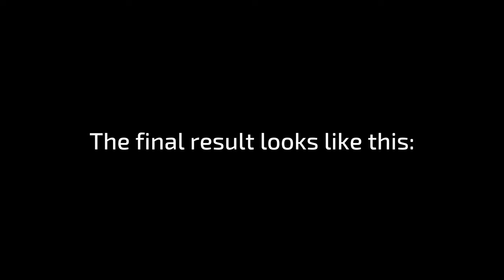Color Volcano Swipe - Magic results promised! | JFA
In this video, I will show you how to use acrylic paint and the Volcano Swipe technique to create a fantastic color volcano like design.

You need:
- acrylic paint:
- plastic bottles with syringe, cup
- Canvas
- Foil, scissor

▬ My shop ▬▬▬▬▬▬▬▬▬▬▬▬

▬ Social Media ▬▬▬▬▬▬▬▬▬▬▬▬▬▬▬